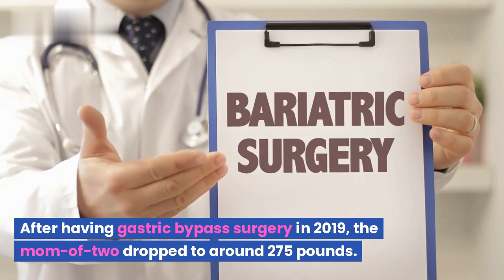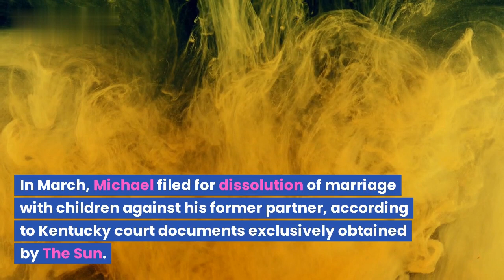SHOCK TODAY: Devastated Amy Slaton | 1000-Lb. Sisters 2023